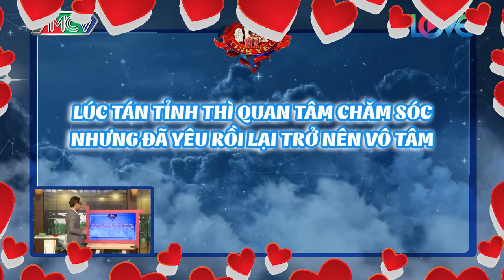Dàn Hot girl LẦN ĐẦU CHIA SẺ về đàn ông vô tâm, lúc tán tỉnh thì ngọt ngào, yêu rồi thì lạnh nhạt